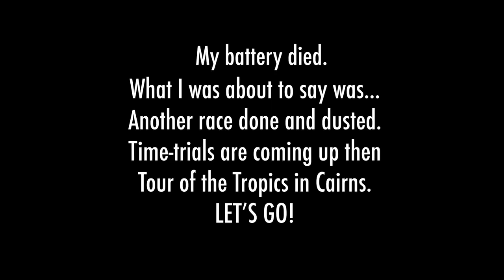MARDI BARTLETT ROAD RACE 2023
VLOG 334